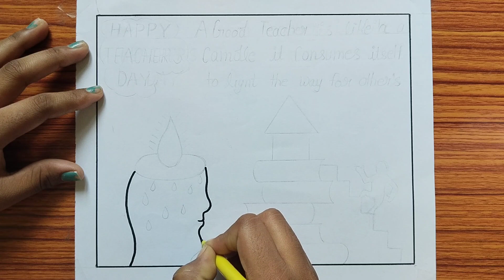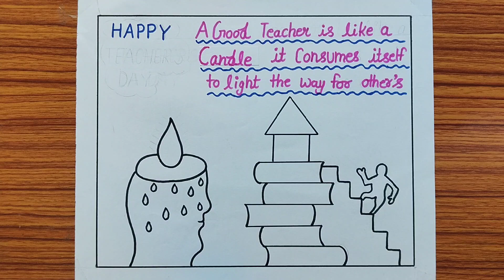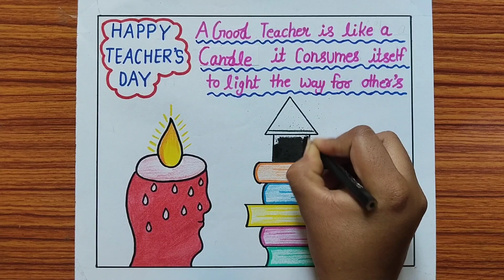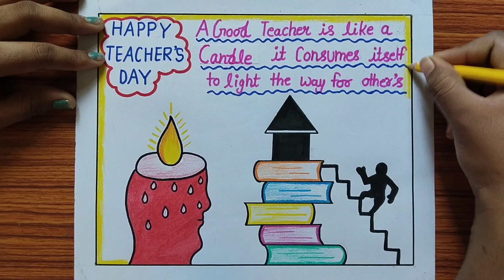Teacher's Day Drawing / How to Draw Teachers Day Drawing / Teacher's Day Poster Drawing / Drawing